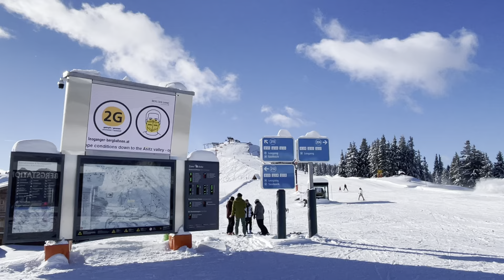Skifahren in Leogang!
Im Skicircus Saalbach Hinterglemm Leogang Fieberbrunn kann man auf 270 bestens präparierten Abfahrtskilometern seine Lieblingspiste finden!